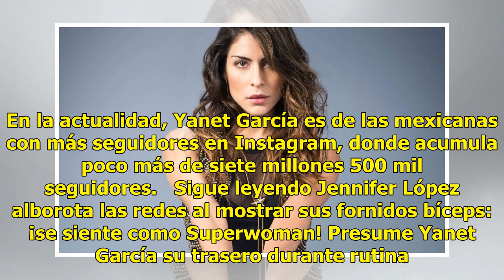Video. Yanet García "enloquece" a sus fans con revelador outfit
Nuevamente las redes sociales quedaron impactados con la espectacular figura de Yanet García, quien mostró una fuerte rutina de ejercicio y en la que según sus fans, no estaría usando ropa interior. Yanet García. Imagen: GoogleAdChoicesADVERTISINGinRead invented by Teads La "chica del clima" subió u...